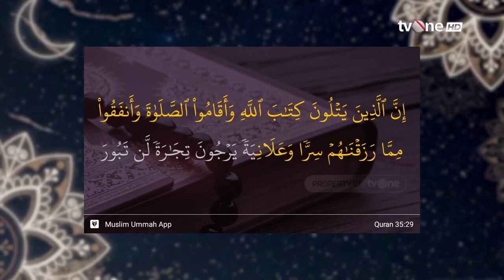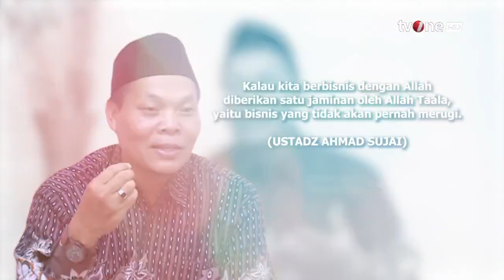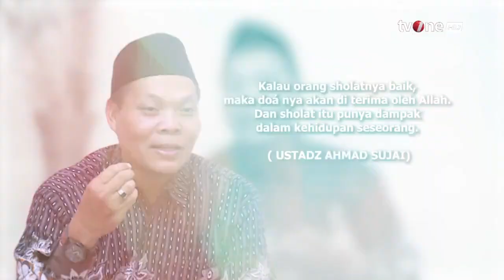Jalan Pintas Menuju Surganya Allah SWT | Ustadz Ahmad Sujai - Tausiah Subuh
Tausiah Subuh, religiOne - Perniagaan yang Tidak Pernah Merugi

Di antara manusia ada yang senantiasa mendirikan sholat dan ada pula melaksanakan sholat. Ada perbedaan maksud antara mendirikan dan melaksanakan sholat. Setiap kali Allah Subhanahu wa Ta'ala menyebutkan kata "mukmin" Allah Subhanahu wa Ta'ala juga menyebut kata "mendirikan sholat," dan di mana terdapat kata "melaksanakan sholat" disana terdapat kata "munafik."

NS01
TS01